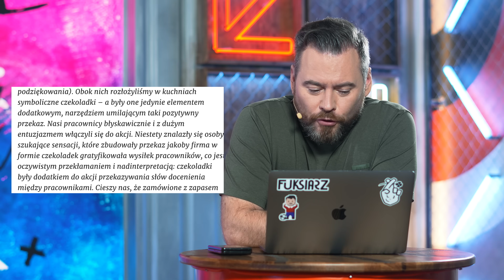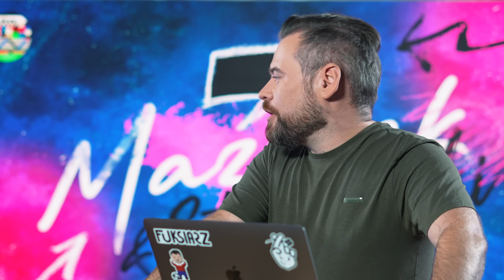MAZUREK I STANOWSKI #66 - TRAGEDIA W SZCZECINIE, JAN PAWEŁ II ORAZ JEDNOGROSZÓWKI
Robert Mazurek i Krzysztof Stanowski zapraszają na kolejny odcinek swojego vloga!
⚽️WIELKA PIŁKA! Najważniejsze piłkarskie rozgrywki klubowe w ofercie CANAL+ online ➡️
✅Pobierz naszą aplikację mobilną: